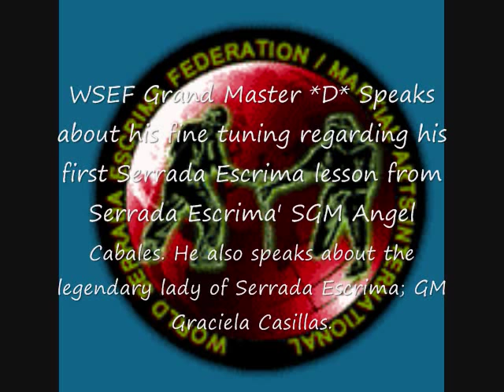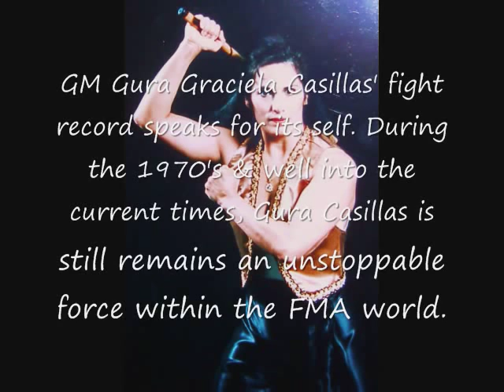GM Graciela Casillas & GM *D*s 1st. Serrada Escrima Lessons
Around 1987, Grand Master *D* was formally introduced  to the notorious former World Kick Boxing & Boxing champion "Graciela Casillas". Southern Wing Chun Kung Fu Master/Sifu Bill Henderson set up this intricate meeting between GM *D* & GM Casillas that would later become a piece of history in the sacred archives of Filipino martial arts. Because of this pre ordained meeting, Grand Master Graciela Casillas became the first female Master in the illustrious art of SGM Angel Cabales' Serrada System of Escrima. Prior to training privately under SGM Angel Cabales, Gura Graciela Casillas also trained directly under Guro Dan Inosanto & GM Richard S. Bustillo.